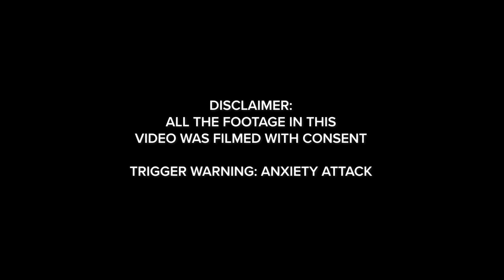I Found Cristal Crying in the Closet... TW: PANIC ATTACK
Cristal is going through a really hard time right now. If you don't know she suffers a lot with ADHD and Anxiety. Mental health is a VERY serious thing and should not be take lightly. We hope this video could help some of you and let you know that you are NOT alone. We love you and we wish the best for you.